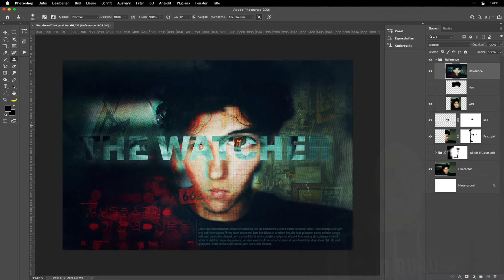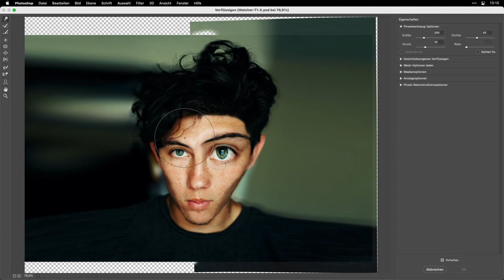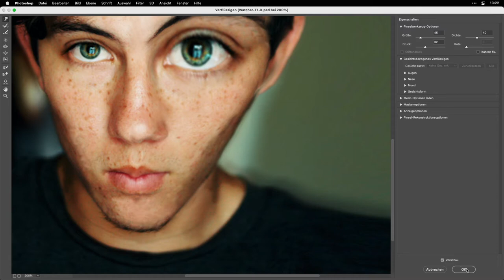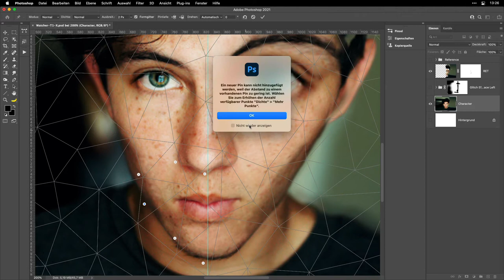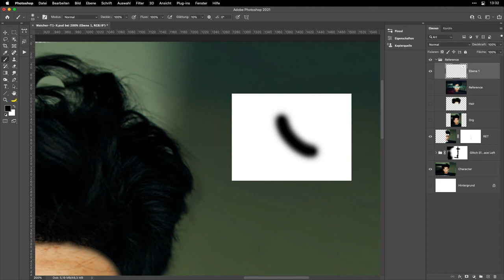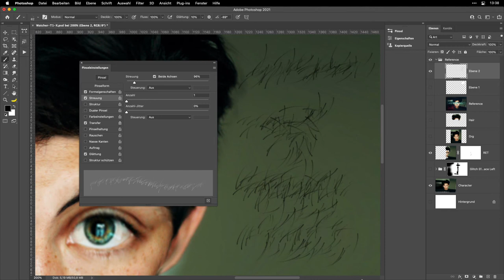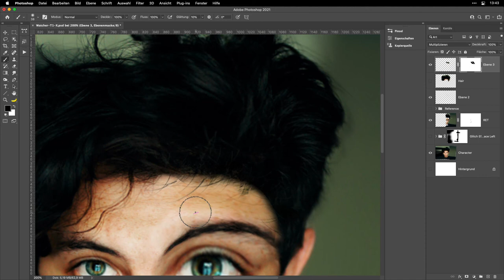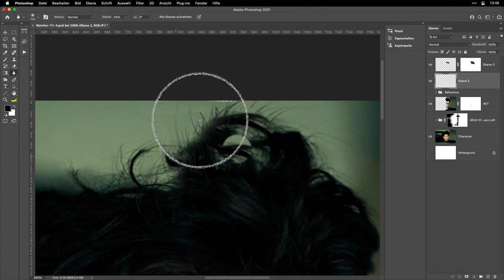Photoshop Compositing Tutorial Teil 4 - Deutsch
In diesem zehnteiligen Photoshop premium Compositing Tutorial sehen wir uns an, wie man dieses grafische Plakatdesign ausschliesslich mit Photoshop erstellt. Das Tutorial richtet sich eher an fortgeschrittene Photoshop User aber auch ein Anfänger kann dem Inhalt selbstverständlich folgen. Du lernst Schritt für Schritt alle Techniken zur Erstellung dieses Compositings.

In dieser Episode retuschieren wir die wir die Haare mit einem eigens dafür erstellten Pinsel. Du lernst beim Anpassen der Gesichtsteile den geschickten Einsatz des Verflüssigen Filters und des Formengitters zur Bildmanipulation.

Ihr wollt sehen was ich sonst so an Artwork mache - manches poste ich hier?